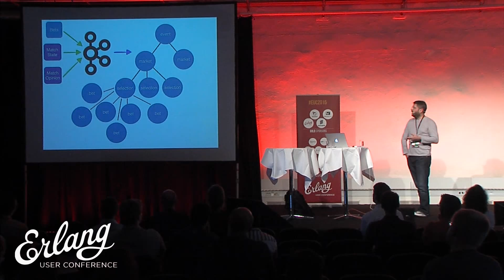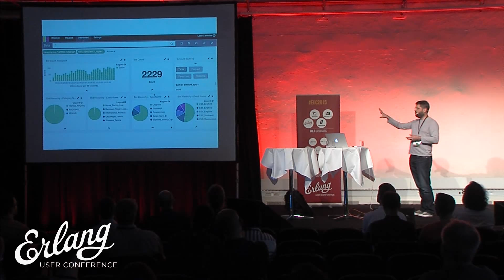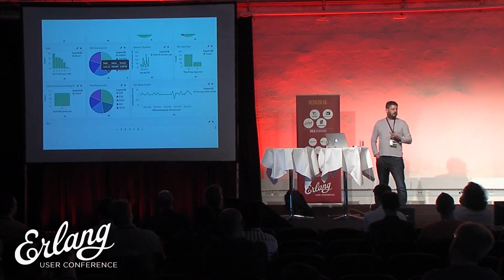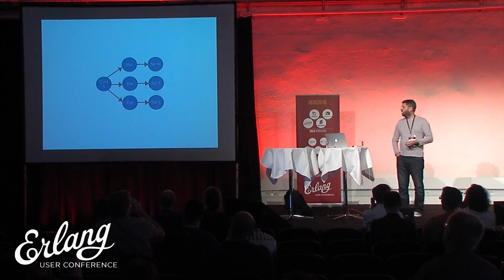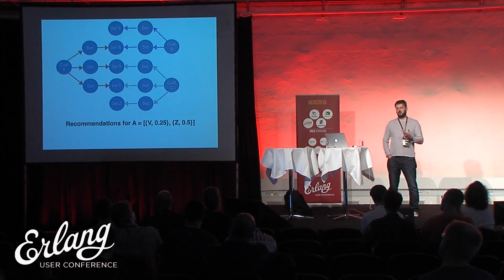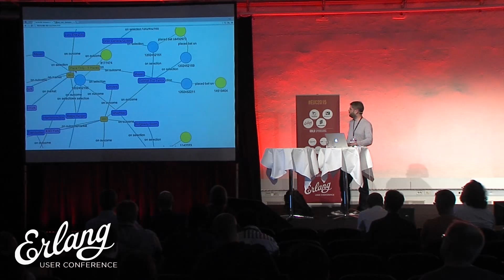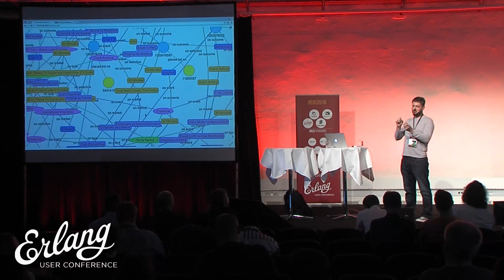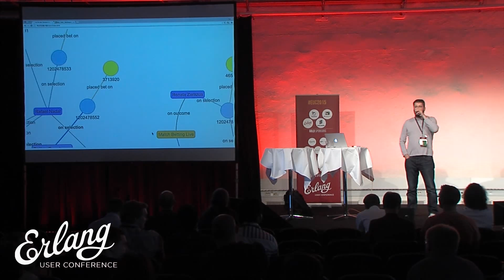Under the Hood: Engineering at William Hill - Peter Morgan - Erlang User Conference 2015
Take a peek at some of the R&D that we are doing at William Hill to cope with 464 bets per second, 5,000,000 price changes and 160TB of data passing daily through our networks on a system that is available 24x7.

Talk objectives:

- Discussion of the high level architecture used to build these systems.

- Apache Kafka as the firehose.

- Connecting and scaling systems with Docker.

- Dashboards with Elastic Search and Kibana.

- A demo or two.

Target audience:

- People interested in systems with demanding non-functional requirements.

Peter is responsible for all development projects at William Hill and has been a strong adopter of distributed architecture, including NoSQL Riak database. Previously, Peter was co-founder and lead Java programmer of jcoverage which subsequently morphed into cobertura and co-founder at EJBHome, acquired by IONA technologies.